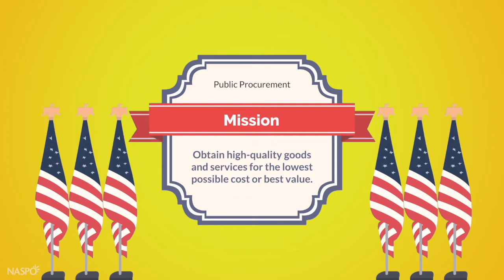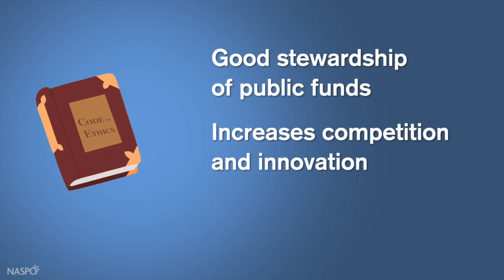What Is Public Procurement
NASPO's very own Academic Affairs Manager, Brandi Ann Willard, discusses the mission of public procurement and the essential role NASPO plays in connecting states.